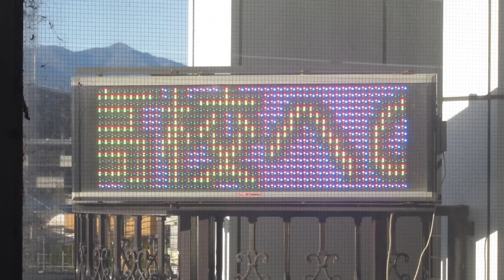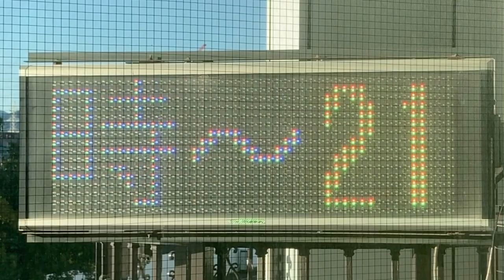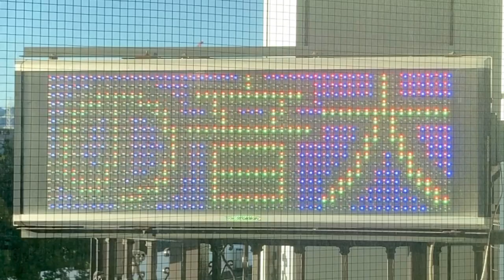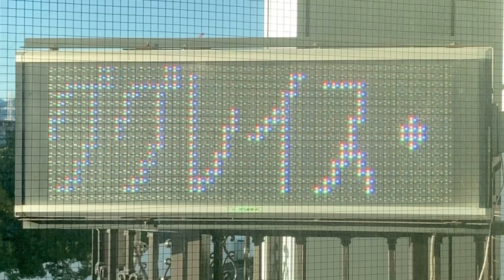広告用の電光掲示板 MKストアサイン 杜のホールはしもと(〒252-0143 神奈川県相模原市緑区橋本３丁目２８−１ ミウィ橋本) 京王橋本駅ホームより撮影